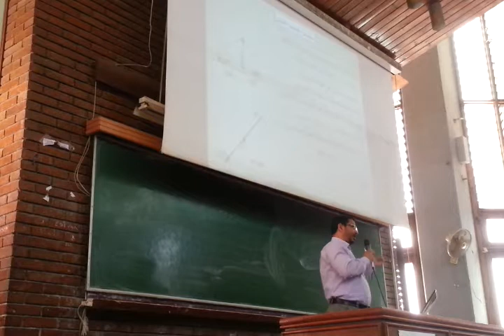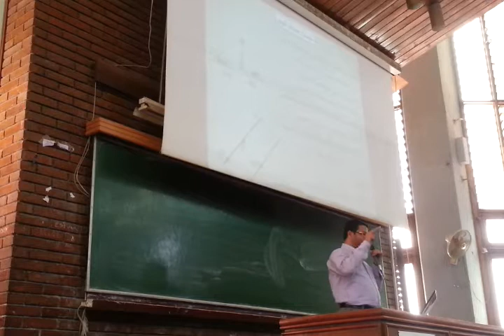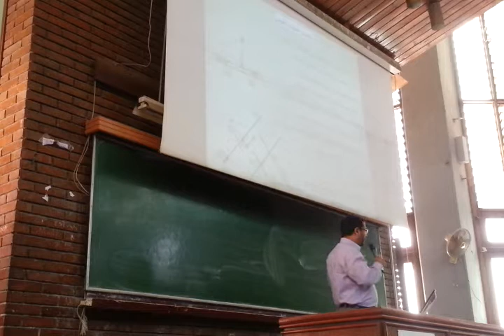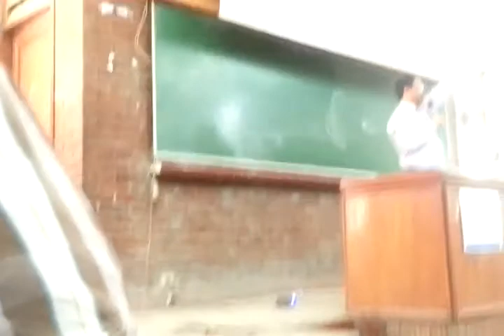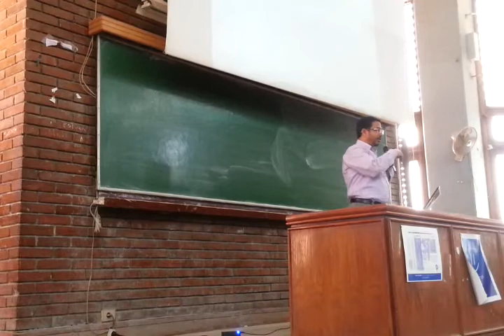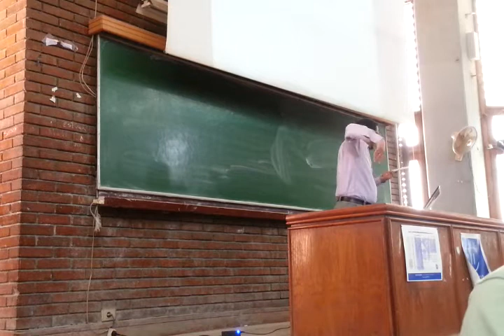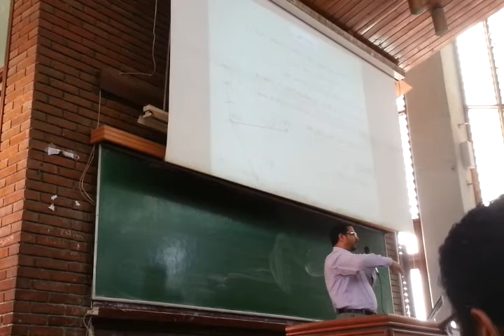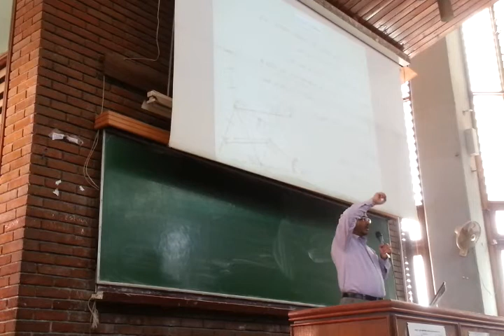part 2 ..... الاسقاط المرقوم 2